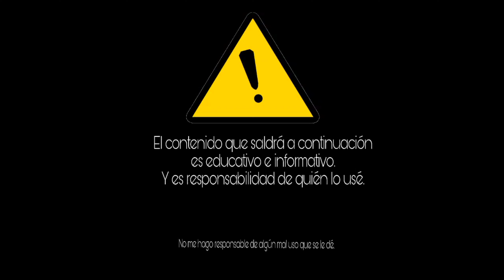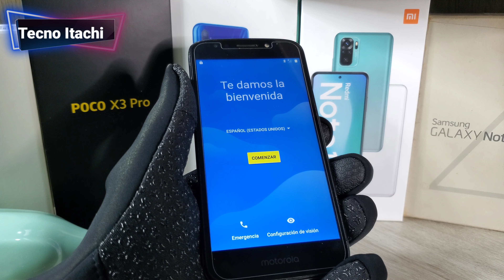Motorola Moto E5 Play Modelo XT-1921 / Hard Reset / Quitar Bloqueo De Pantalla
Formatear Motorola Moto E5 play modelo xt1921 como borra contraseña

gracias a todos por el apoyo que le han dado al canal